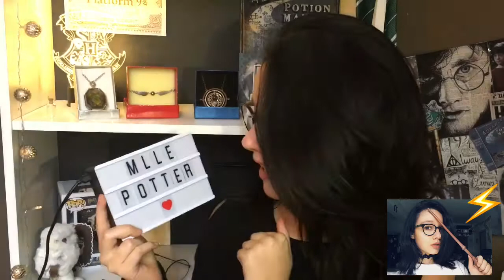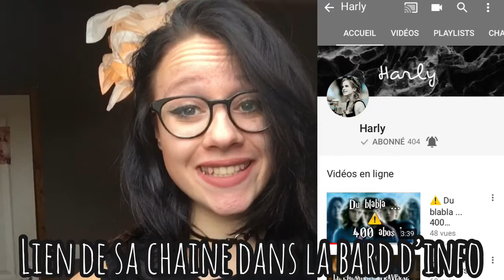Je devien youtubeuse beaute ! / Cadeaux d’anniversaire